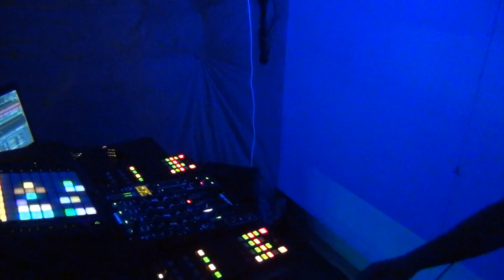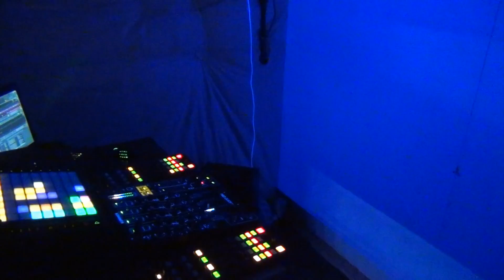Trevor Nygaard - Jeff Hax radio show guestmix [Techno]